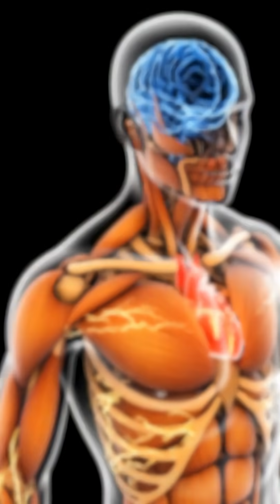How Coffee Boosts Your Brain & Energy | 3D CGI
DESCRIPTION:
Ever wondered what happens inside your body after your morning coffee? ☕
This 3D CGI medical animation reveals the science behind caffeine — from your first sip to brain activation. Watch how caffeine travels through your bloodstream, boosts energy, sharpens focus, and enhances metabolism.
Experience the full journey inside your body — animated in a Pixar-style medical look!
Benefits: Energy ⚡ | Focus 🧠 | Metabolism 🔥 | Mood 😊 | Circulation ❤️